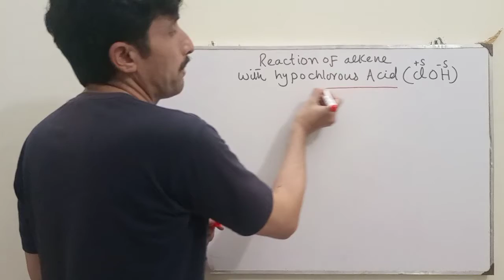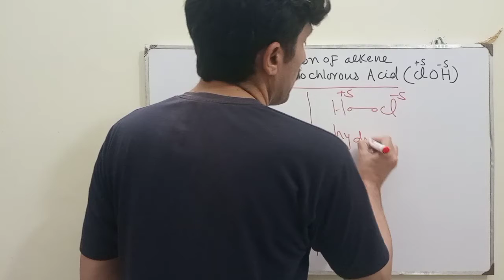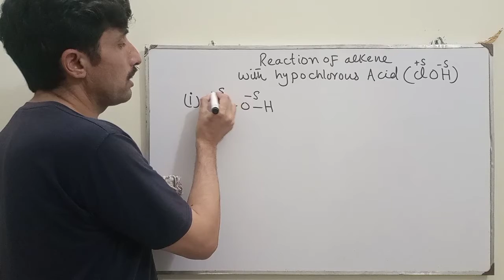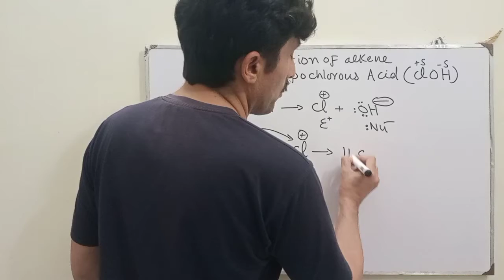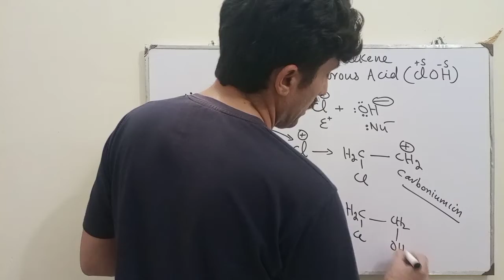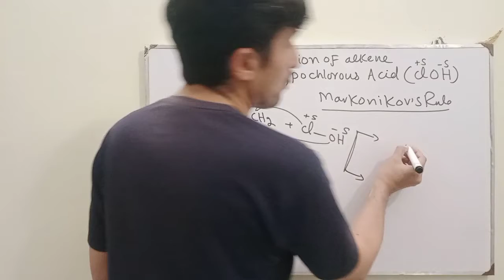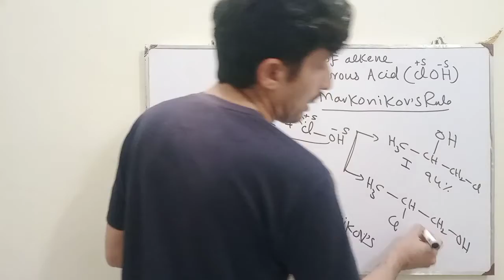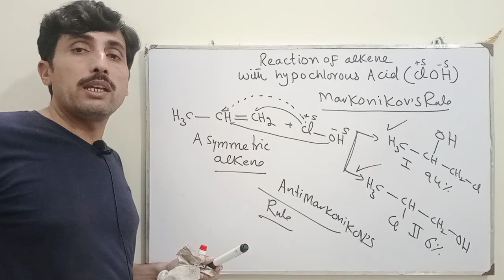REACTION OF ALKENE WITH HYPOCLOROS ACID.BY AYAZ